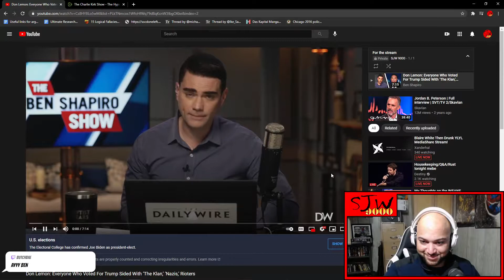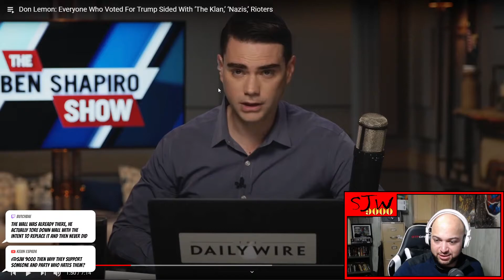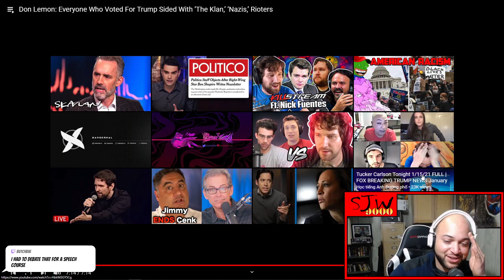Ben Shapiro Is Mad That Don Lemon Lumped Trump Supporters With The Klan... But Don Is Right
He is and you know it...